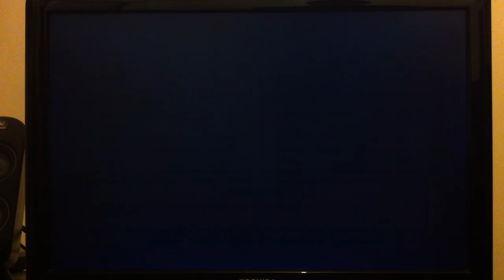SSF 4 AE Online Versus Ryu vs E.Honda